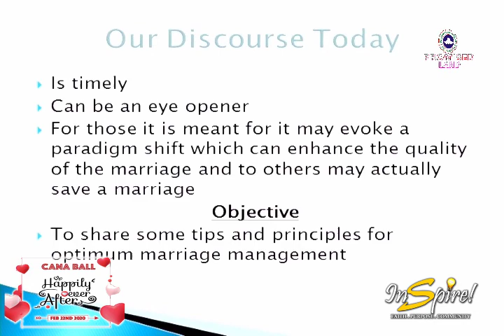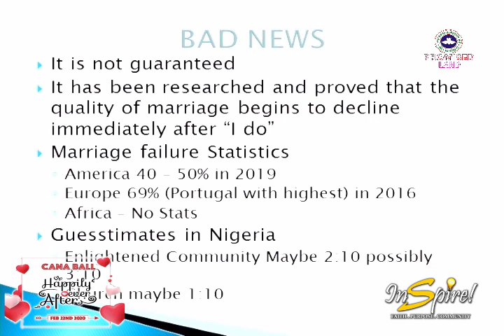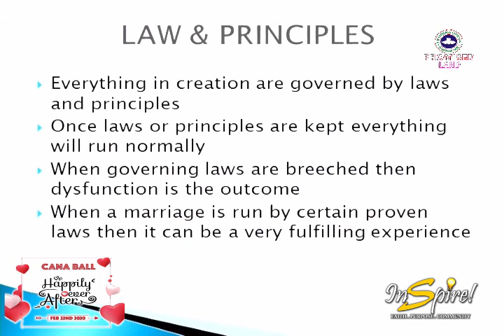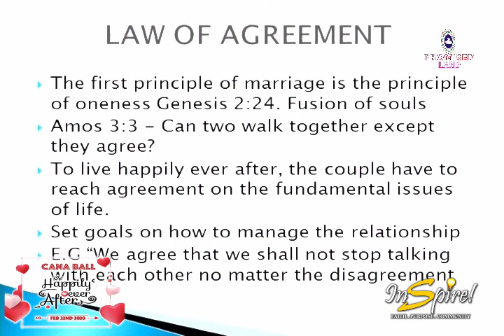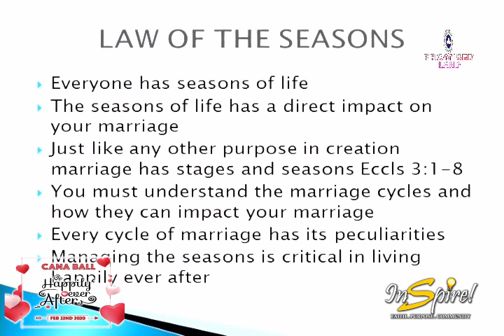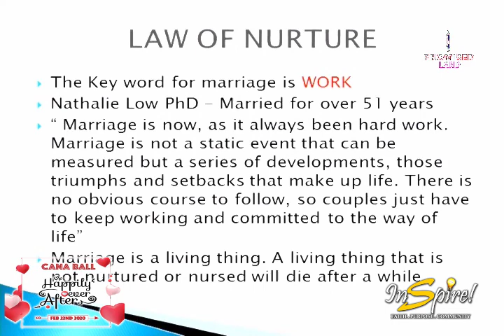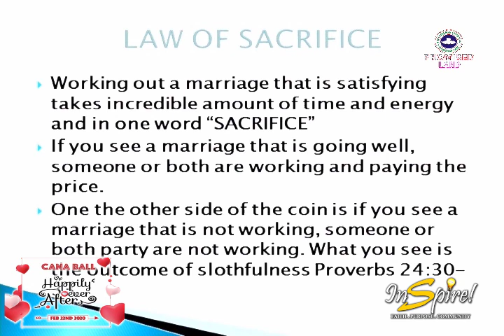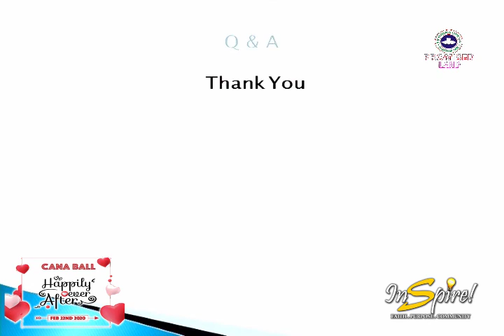HAPPILY EVER AFTER / Pastor Eno-Abasi Unogu @ CANA BALL 2020 / Saturday 22nd February, 2020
Cana Ball 2020
Guest Speaker: Pastor Eno-Abasi Unogu

Title: HAPPILY EVER AFTER

Saturday 22nd February, 2020